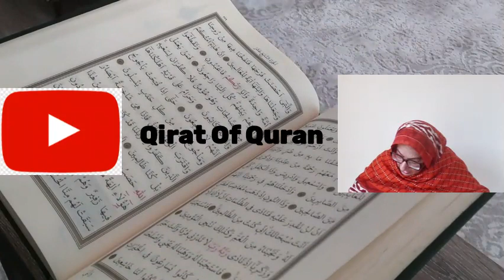"Surah Nahl" || Ruku i||With it's Urdu Translation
Asalaam-ul-Alikum Viewers..

In this video I will recite Surah Nahl Ruku i with it's Urdu Translation... So are u ready for listening this Ruku's Qirat in voice of me.